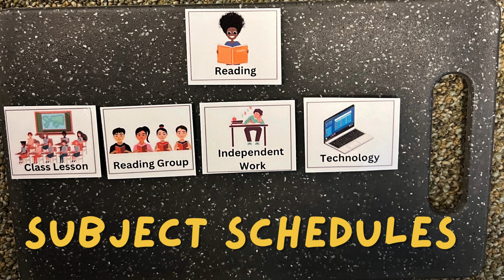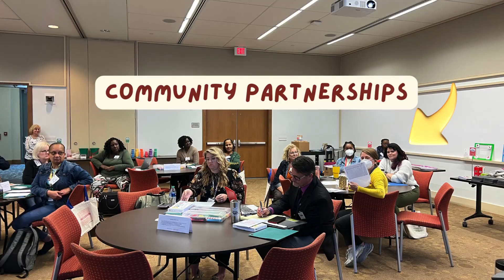Rules! Make and Take